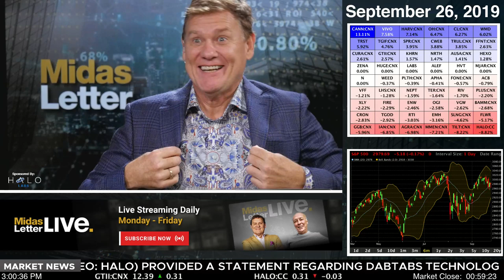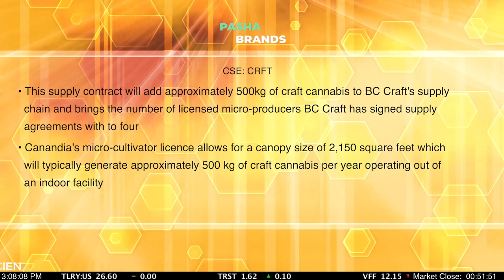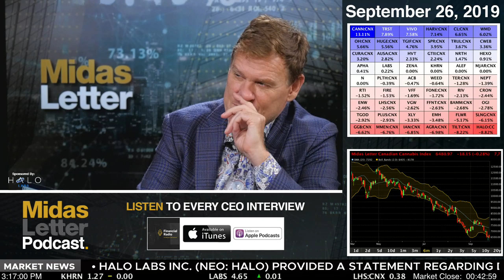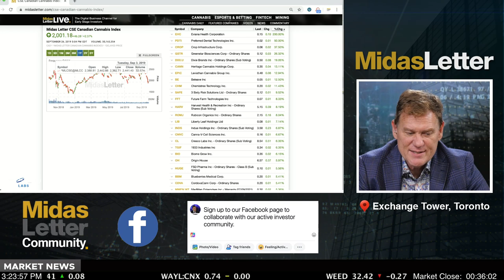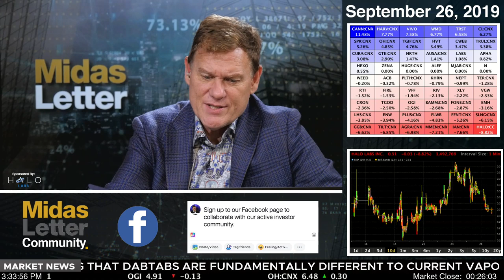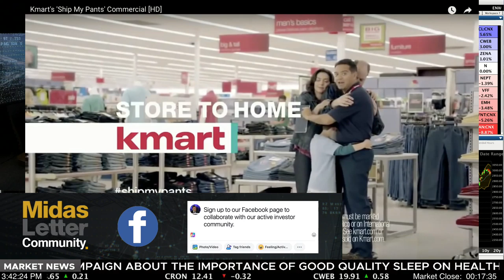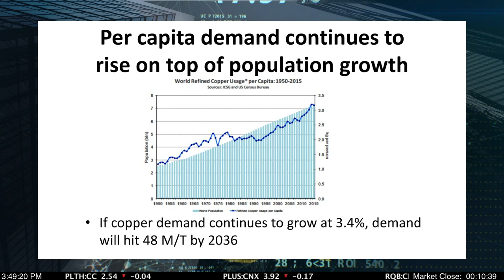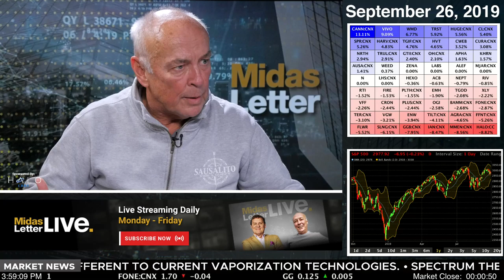PropGo Technologies & Crown Mining (CVE:CWM) - Midas Letter RAW 260